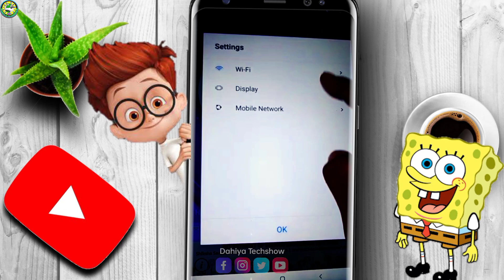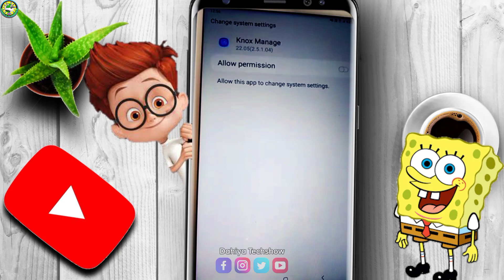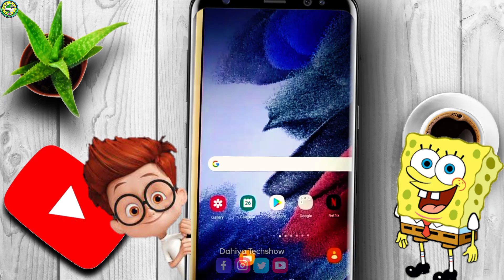Haryana Government School Tablet Ko Normal banaye | Government Tablet Ko Factory Reset Kaise Karen